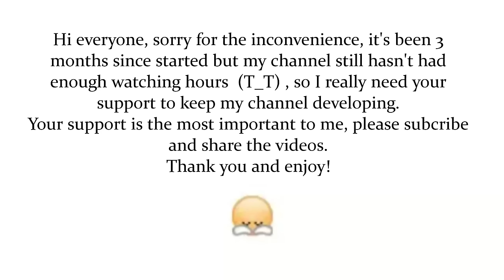Garp vs Akainu Full Fight | Torra TV One Piece Fanmade Fight Animation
Hi every one, please enjoy my newest video, this is included part 1 which i uploaded few weeks ago, hope you guy enjoy the videos.
- One Piece Epic Battle Theme [REMIX]
- One Piece Facing 3 Admirals Ost Hip Hop (Hansult Remix)
I'm sorry if the credit is right or not, please forgive me and many thanks for the fantastic songs!